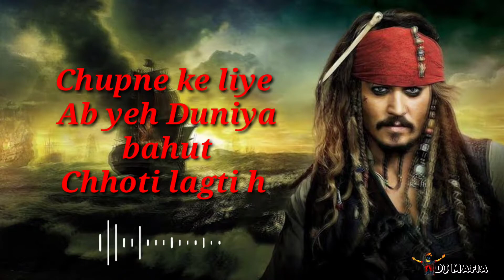Jack Sparrow Dialogue | Johnny Depp | Pirates Of Caribbean | Life Rules | World | Johnny Depp Status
🔥Mood off 😡Whatsapp Status 💔Heart touching status 🔥Boys Attitude Whatsapp status 2k20 virals Full HD

30 second whatsapp status ,
30 second sad status video

Whatsapp status,
whatsapp status,
bewafa song
,romantic songs
,romantic love story
,whatsapp status,
new Punjabi sad song,
Punjabi sad
,new sad song Punjabi,
sad song ,
 Crying video ,
30 second whatsapp status ,
30 second sad status video,
whatsapp videos
 30 seconds video
sad status,
status for whatsapp,
status song,
love status,
sad status,
breakup status,
romantic status,
english status,

Keep Supporting 💪🏻
Keep Loving ❤
Keep Sharing ⤴